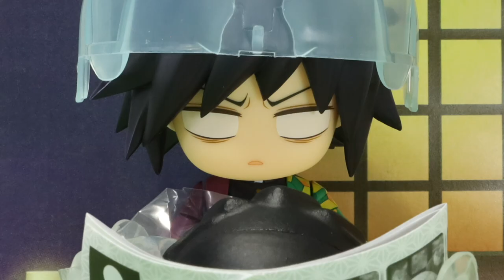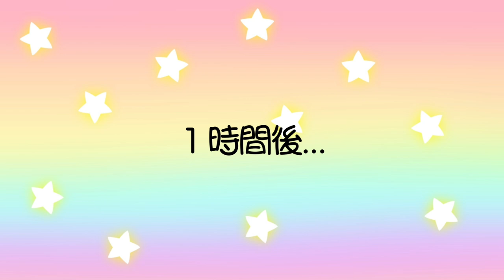猪子のどんぐり恋物語。おねむたん遊郭編。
🌟おねむたんシリーズ復活！今回は遊郭編。おねむたんと周囲に翻弄される義勇さんをお楽しみください！

🌟New ONEMUTAN series has started! This ONEMUTAN is related to the second series of "DEMON SLAYER" anime. I hope you will enjoy this ONEMUTAN series!

Time Stamp
0:00ガチャガチャ(Playing GACHA.)
0:17開封！(Let's open the GACHA!)
0:38これ、プレゼントです(This is a present for you.)
1:07夢かわおままごと(Dreaming cute playing house.)

🌟今回登場した素敵なもの
Today’s ingredients of this animation

おねむたん 鬼滅の刃 漆ノ型 遊郭編 ( The 7th DEMON SLAYER ONEMUTAN from the 2nd DEMON SLAYER ANIME )

ねんどろいど 冨岡義勇 ( Nendoroid Giyu Tomioka )
ねんどろいど 嘴平伊之助 ( Nendoroid Inosuke Hashibira )

使用曲
タイフーンパレード by 龍崎一